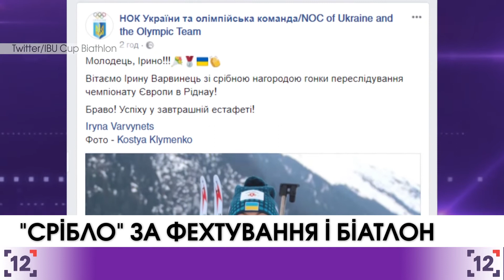«Срібло» за фехтування і біатлон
Український шпажист Богдан Нікішин посів друге місце на етапі Кубка світу в німецькому Хайденхаймі. Про це повідомляє НОК України у Facebook.

У першому раунді українець переміг швейцарця Бенджаміна Штеффена (9:6), в одній шіснадцятій – італійця Едуардо Мунцоне (10:5), а у третьому колі змагань був сильнішим за представника Казахстану Руслана Курбанова (10:7). У чвертьфіналі та півфіналі Нікішин здолав двох італійців – Марко Фікеру (3:1) та Габріеля Чімміні (15:8).

Але у фінальному поєдинку український шпажист поступився японцю Казуясу Мінобі із рахунком 13:15.

Проте це не єдине срібло цього дня для українських спорцменів. В Італійському Редану українка Ірина Варвинець завоювала срібло гонки переслідування чемпіонату Європи з біатлону. Українка стартувала першою, з перевагою над француженкою Хло Шевальє на 12,5 секунд. Однак на трасі вона програла своїй конкурентці 11 секунд. Хоча після першої стрільби Варвинець продовжила йти першою з доволі значною перевагою. Однак один промах, на відміну від чистої стрільби француженки, відкинув Ірину на другу позицію.